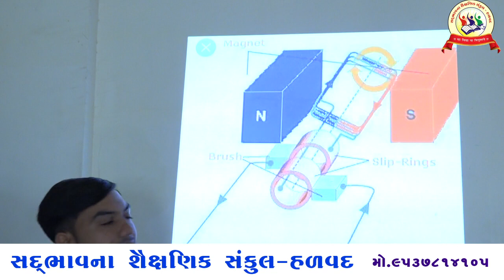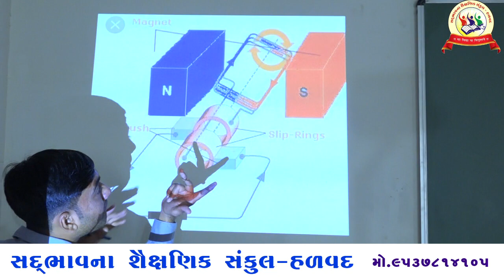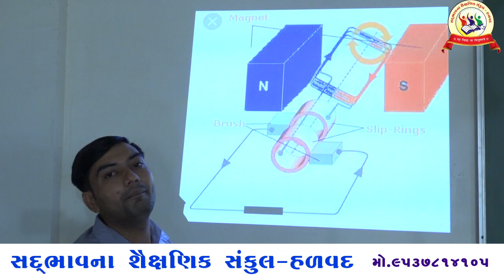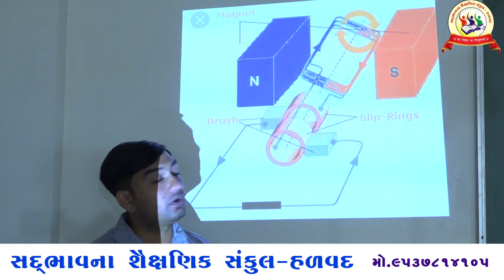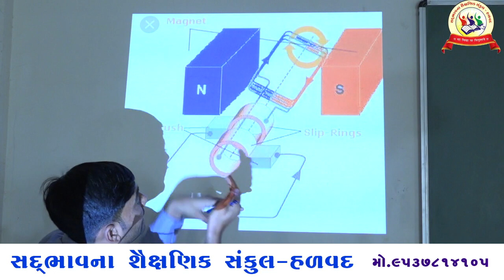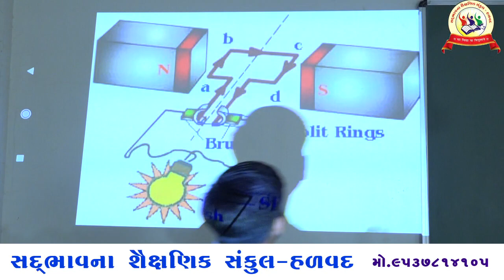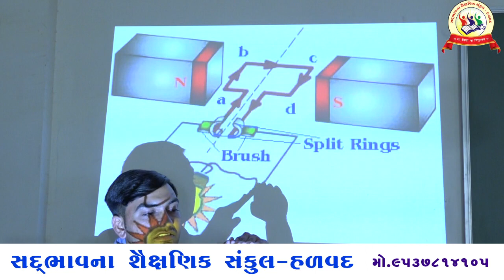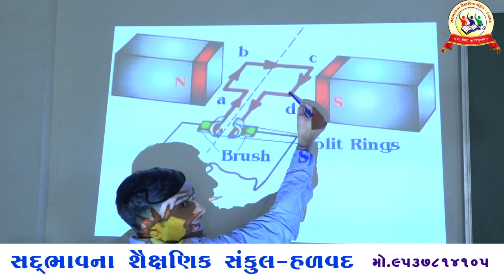STD10 SCIENCE AND TECHNOLOGY CHAPTER 13 MAGNETIC EFFECTS OF ELECTRIC CURRENT સદ્દભાવના સ્કૂલ હળવદ